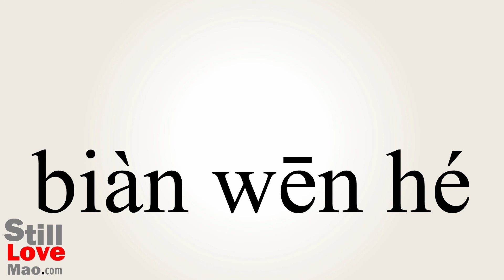How to Say Relents in Chinese